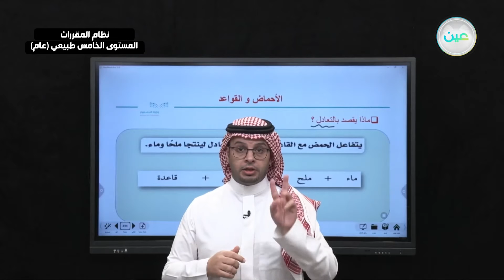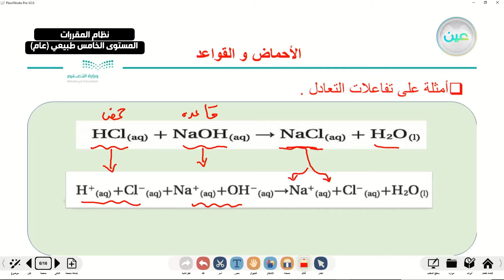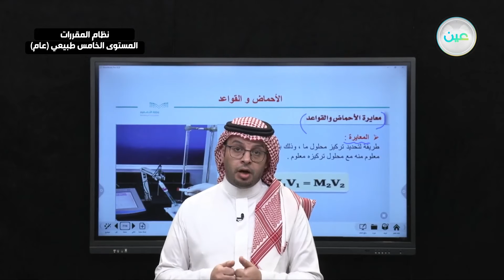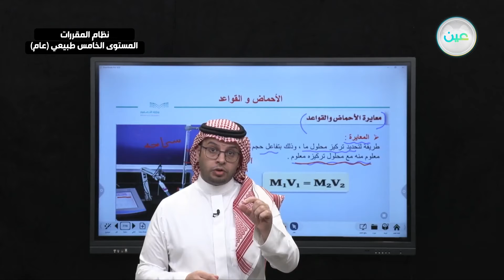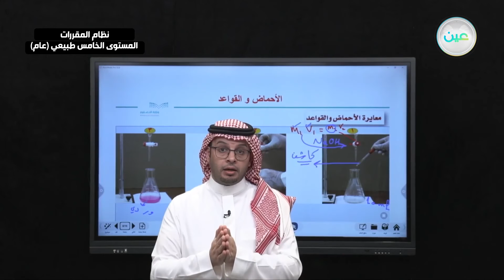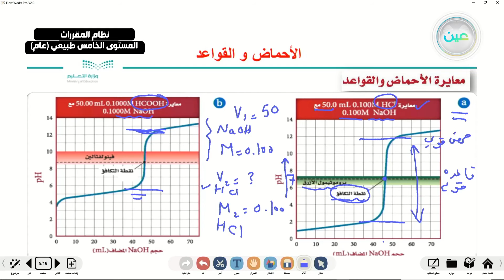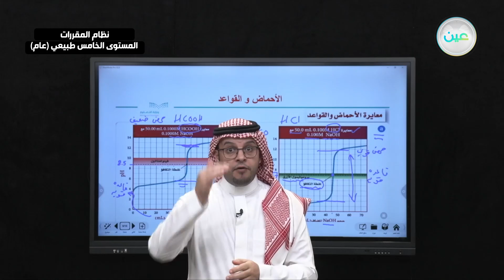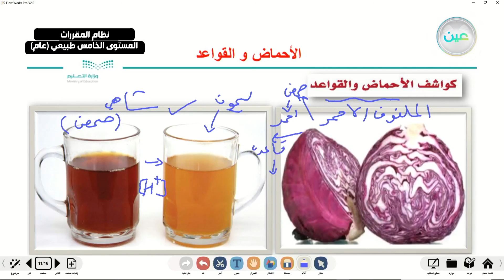"التعادل - كيمياء 4 - نظام المقررات المستوى الخامس طبيعي (عام) "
"الحصة الثامنة - الأحد - الأسبوع العاشر - نظام المقررات المستوى الخامس طبيعي (عام) "